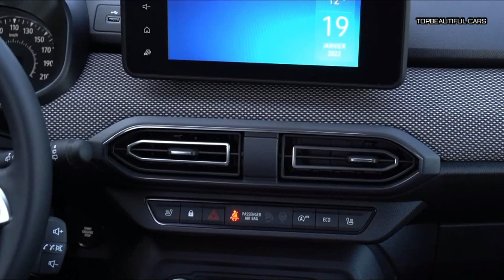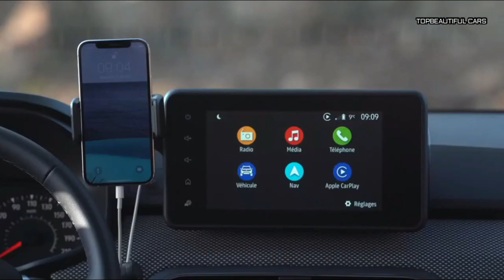2023 Dacia Jogger Extreme-Brown-Exterior Interior and Drive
2023 Dacia Jogger Extrem-The Jogger is quite softly sprung, which makes it really absorbent of bumps, so this is a pretty easy-going car around town. Actually, the Jogger puts plenty of significantly more expensive cars to shame when it comes to ride quality. The steering is light, which helps when tucking into tight spaces, but the turning circle is a bit big — 11.7-metres — which means you have to take your time with small roundabouts. The view out is great, as you sit relatively high up with big back windows, decent door mirrors, and not too much in the way of blind spots. The gearshift is light, if a little notchy and the only problem really is a slightly stodgy feeling to the clutch.
2023 Dacia Jogger Extrem
The Jogger’s one and only engine choice (until a hybrid version arrives) is the 1.0-litre three-cylinder turbo petrol with 110hp. It’s fine up to a point, but on the motorway you’ll really notice that it’s lacking for outright performance, especially if you’ve filled your Jogger with people and luggage. If you’re trying to overtake on the motorway, it’s really slow and laborious — watching the speedo needle when you accelerate in sixth gear is like watching the hour hand on a clock… Surprisingly, noise isn’t much of an issue when you’re cruising. Road and tyre roar are kept to reasonable levels and there’s not even much wind noise around the door mirrors.
2023 Dacia Jogger Extrem
Dacia has kept practicality to the fore — there’s a seven-litre glove box, door bins that can hold a one-litre drinks bottle, and another 1.3 litres of storage under the front-seat armrest. There’s more storage space, plus USB and 12-volt sockets, in front of the gear lever. The driving position is good, with plenty of in-out, up-down adjustment for the steering wheel. On the outside, there are standard roof rails which can not only take a roof box but which can pop-out and be turned sideways across the roof to hold a bike rack.